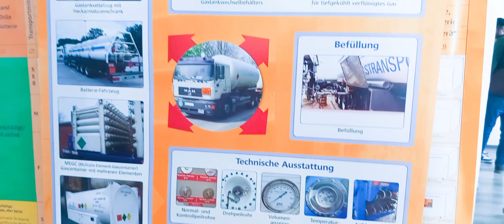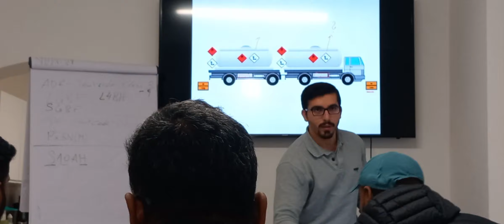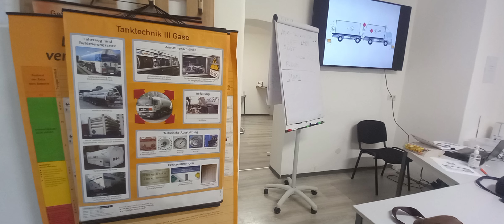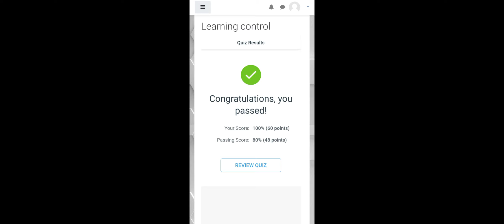DANGEROUS GOODS TRAINING ADR